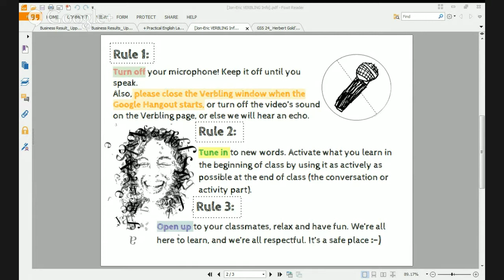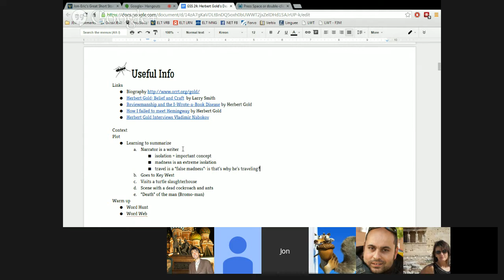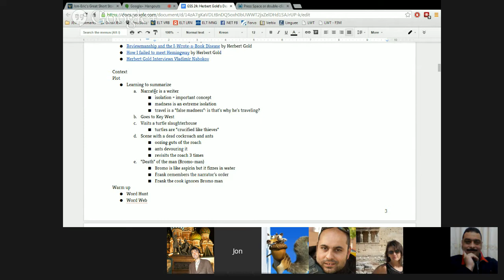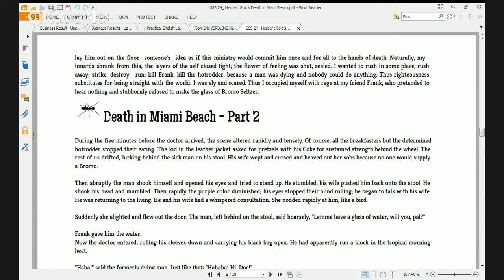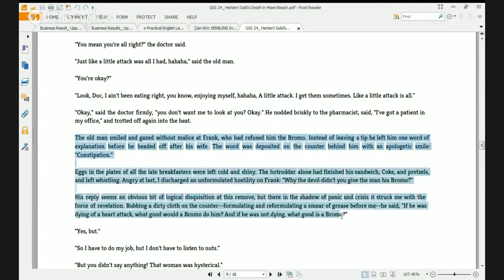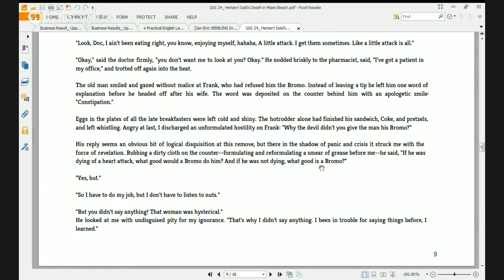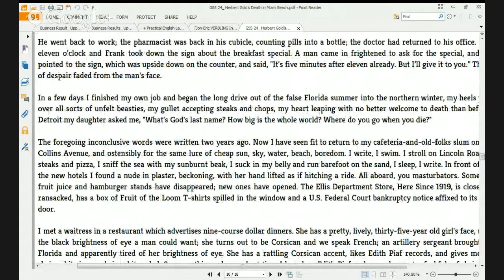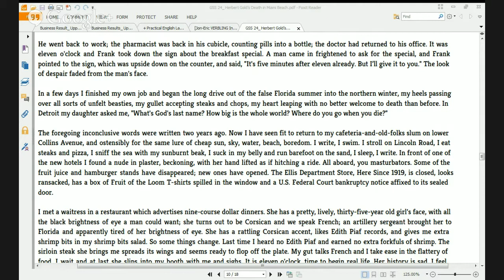Great Short Stories 24: Herbert Gold’s Death in Miami Beach part 2